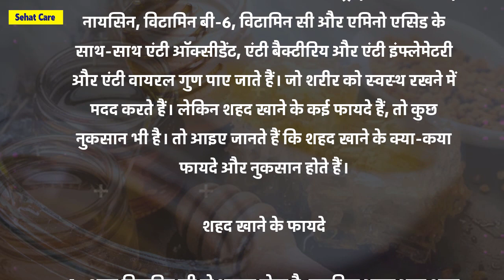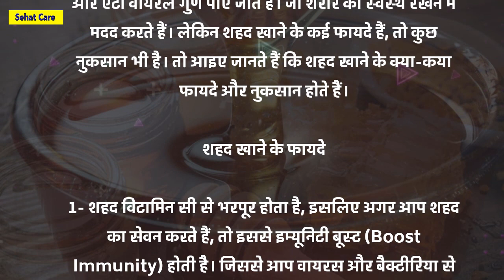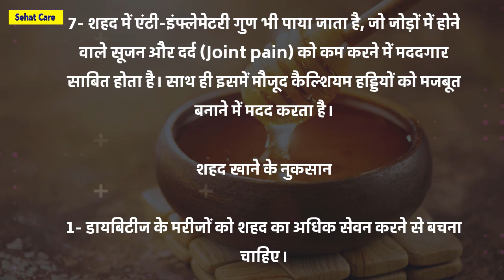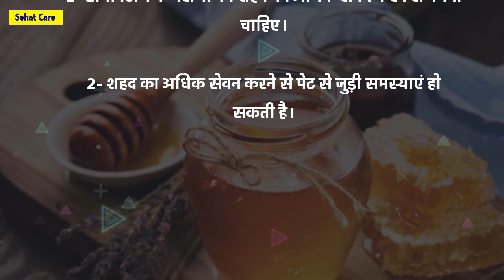शहद सुबह या रात कब लेना चाहिए? | Benefits of Honey | sahad ke fayde aur nuksan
About video- शहद खाने के 7 अदभुत फायदे | Benefits of Honey | sahad ke fayde aur nuksan

Dabur Honey
Dabur Honey
DiSano Honey
Saffola Honey
Apis Honey
ORGANIC INDIA Honey
Zandu Honey

Cover Topics-
shahad khane ke fayde
शहद खाने के फायदे
Benefits of Honey in Hindi
Shahad ke Fayde in Hindi
शहद खाने के 13 अदभुत फायदे
रोज शहद खाने से क्या होता है?
सुबह खाली पेट शहद खाने से क्या फायदा होता है?
शहद कौन कौन सी बीमारी में काम आता है?
शहद सुबह या रात कब लेना चाहिए?
शहद के फायदे नुकसान और उपयोग
Honey Benefits and Side effects
Shahad ke Fayde
शहद के फायदे गुण स्वास्थ्य लाभ और उपयोग
शहद खाने के हैं कई फायदे इम्यूनिटी बढ़ाने से पेट साफ करने तक
आयुर्वेद में सेहत का खजाना मानी जाती है यह औषधि
Honey Benefits
रात को सोने पहले एक चम्मच शहद का सेवन करने से
रात में शहद खाकर सोने से सेहत को होते हैं ये 7 फायदे
शहद खाने से शरीर को मिलते हैं कई सारे फायदे
रोजाना खाली पेट शहद खाने से होगा कमाल
रात में शहद खाने के फायदे
Benefits of Consumed Honey at Night
शहद खाने के नुकसान
शहद की तासीर कैसी होती है
खाना खाने के बाद शहद खाने के फायदे
शहद कब नहीं खाना चाहिए
गुनगुने पानी में शहद के फायदे
रोज एक चम्मच शहद खाने के फायदे
रात को शहद खाने के फायदे
सुबह खाली पेट शहद खाने के फायदे